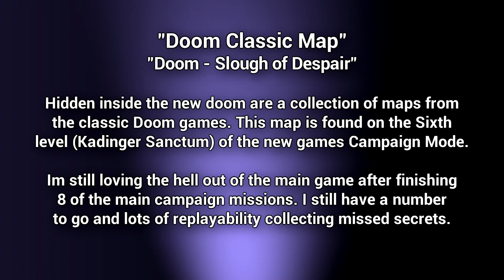Doom Classic Map - Doom - Slough of Despair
Hidden inside the new doom are a collection of maps from the classic Doom games. This map is found on the Sixth level (Kadinger Sanctum) of the new games Campaign Mode.

Im still loving the hell out of the main game after finishing 8 of the main campaign missions. I still have a number to go and lots of replayability collecting missed secrets.